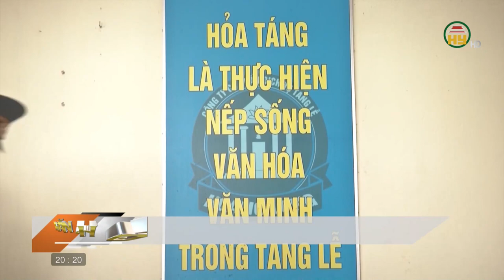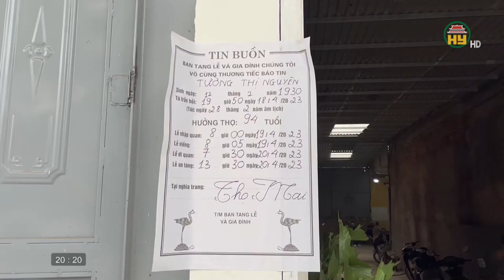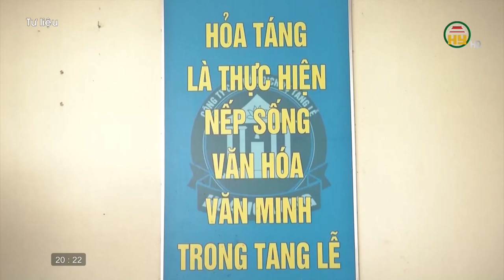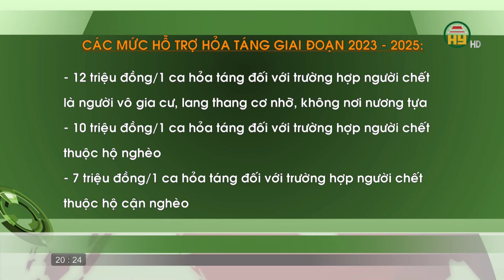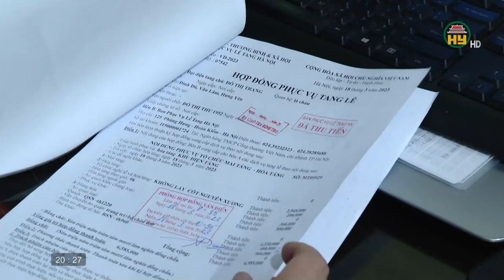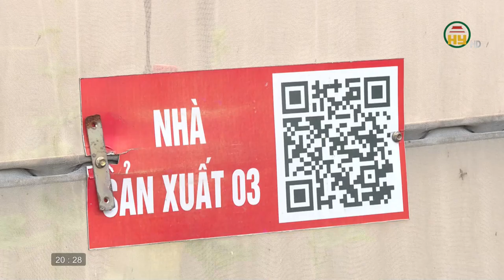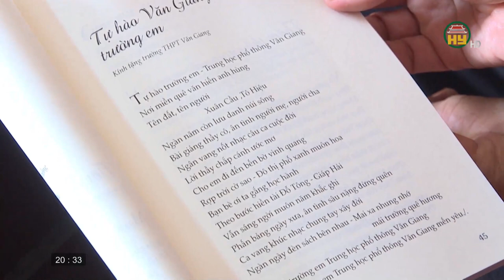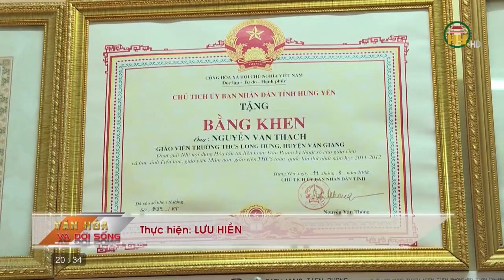Nhân rộng hình thức hoả táng